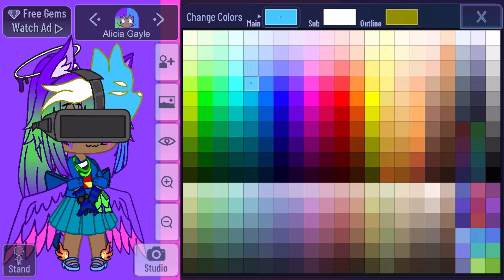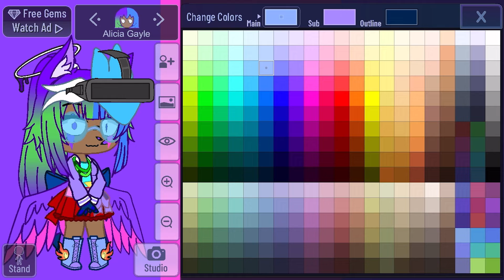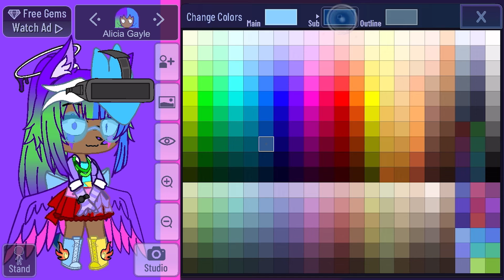Glow up part 3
Video made by @🍯Honey berry🍯
Hi my name is honey berry and I a gacha tuber and I do video for fun +I boring so yeah
And the gacha tubers:)